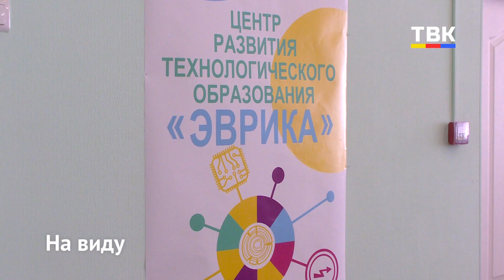"На виду" "Развитие инженерного образования в Искитиме"